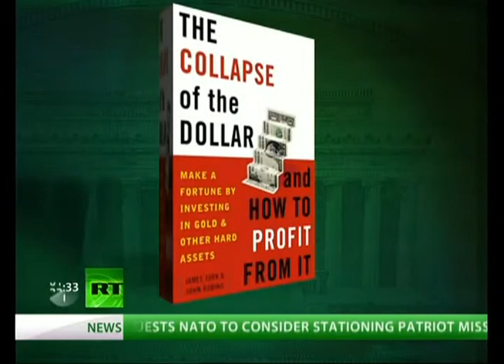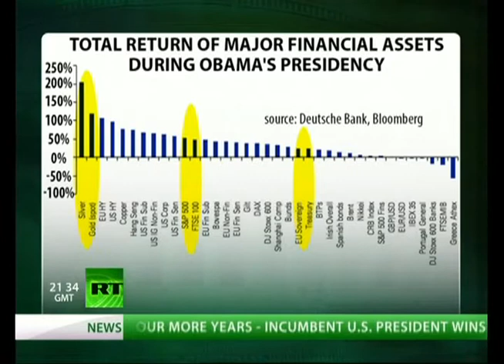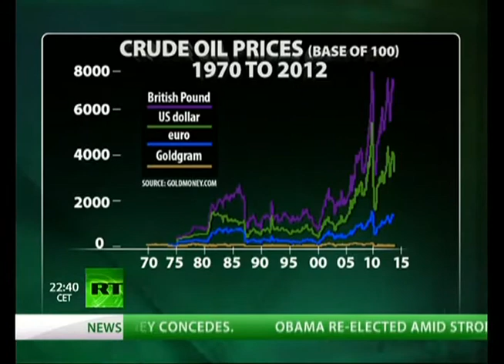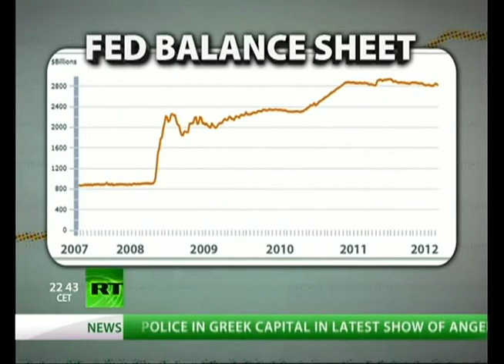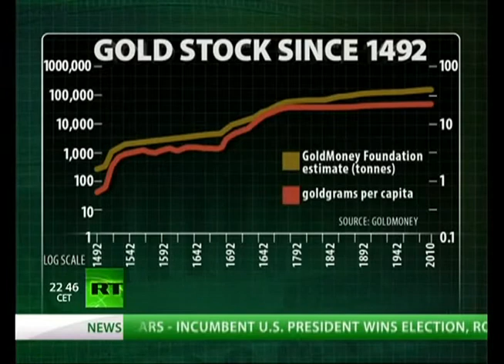James Turk: GoldMoney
How To Profit From The Coming Collapse Of The Dollar

On-the-Air during The Media Frenzy Of The Fiscal Cliff Shortly after the Elections of 2012